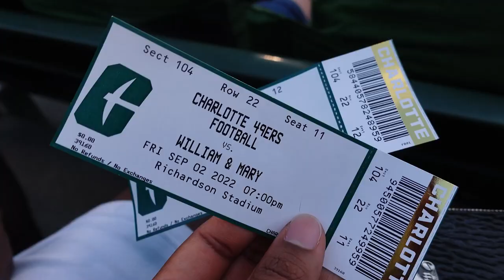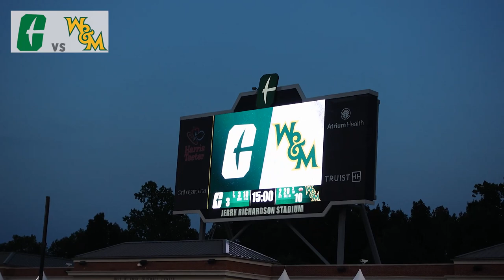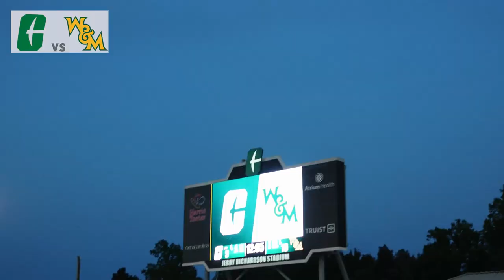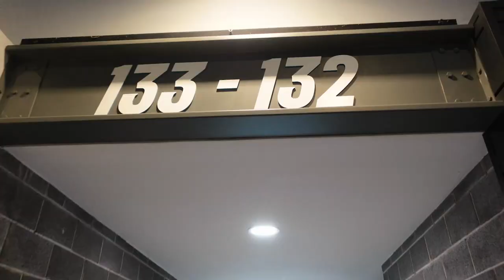PWI VS HBCU COLLEGE FOOTBALL GAMES | 2 FOOTBALL GAMES IN 48 HOURS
UNC CHARLOTTE VS WILLIAM & MARY
NC A&T VS NCCU